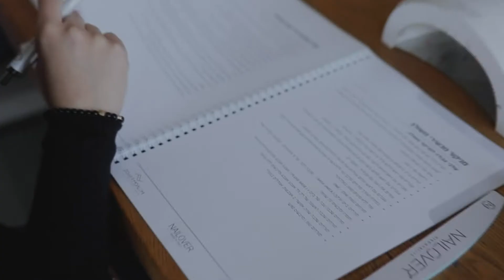ציור ציפורניים קייצי ב-2 דקות!😀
להרשמה לקבוצת וואטסאפ עם כל הטיפים, העידכונים וההטבות לחצי על לינק-

לינק לאינסטגרם של החנות – שווה לעקוב יש מבצעים שווים

לכל המוצרים מבית המותג האיטלקי ניילאובר בעולם בניית הציפורניים

בסרטון של היום אני הולכת ללמד אתכן איך לצייר קישוט קליל זריז ומדהים לקיץ! על הציפורניים
בטכניקה פשוטה ומדוייקת גם את תוכלי לעשות את הציור הזה👇👇👇
אני מסבירה ומדגימה צעד אחר צעד כולל באיזה חומר השתמשתי בכל שלב.

כל המוצרים מבית המותג האיטלקי ניילאובר בעולם בניית הציפורניים

אם יש לכן שאלות אני אשמח לענות ולחדד ומעבר לזה אני אשמח שתשתפו איתי את בניית הציפורניים שלכן אחרי ההדרכה שלי💖 בערוץ האינסטגרם שלי

חוצמזה , אם אתן רוצות להתעדכן  בכל פעם שאני מעלה סרטון בערוץ
פשוט תלחצו על הפעמון🔔.

הייי זאת שוב אני Zohar Moalem ,איזה כיף שהצטרפת אלי לערוץ היוטיוב שלי כמו שהבטחתי מדי שבועיים ביום חמישי בשעה  18:15  אני אעלה כאן תכנים שווים וייחודיים על כל מה שקשור לעולם המדהים הזה של בניית ציפורניים .
 אז לא משנה באיזו נקודה את נמצאת עכשיו בעסק הציפורניים שלך אני רוצה ללוות אותך לשלב הבא ולקחת אותך למקום שבו העסק שלך משנה צורה והופך לעסק חזק ועוצמתי שיכול לשנות את החיים שלך.

נתראה בסרטונים הבאים.

ממני
Zohara Moalem - professional nail academy